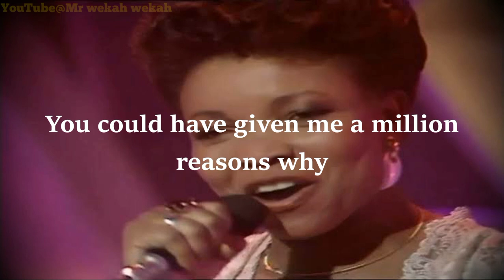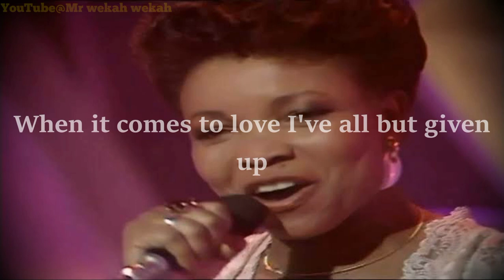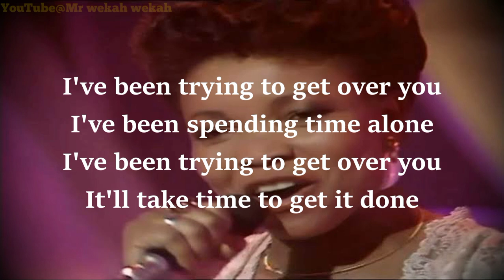Judy Boucher - Trying To Get Over You (lyrics)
Artist: Judy Boucher
Album: Just The Two Of Us
Released: 2009